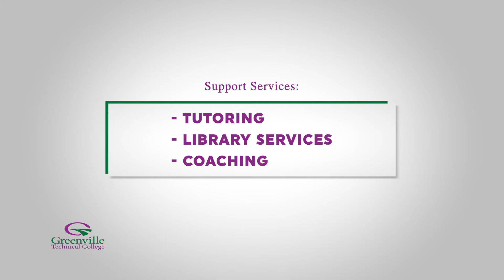Online and hybrid course options